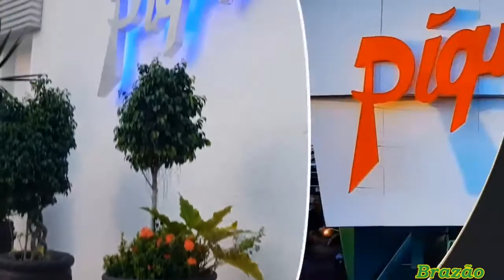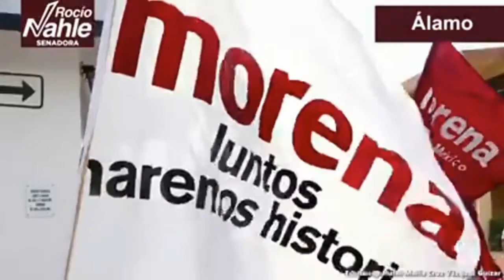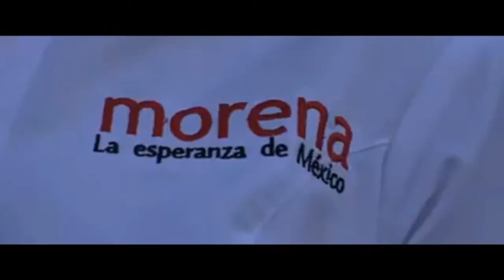Las noticias al Día 21MAYO18